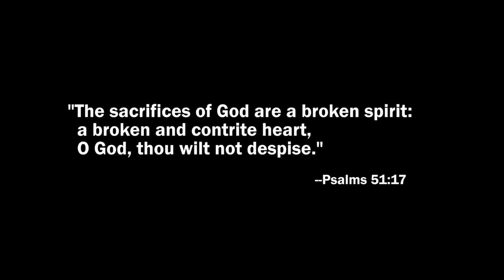An inmate almost commits suicide, but then finds life is worth living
Largely unreported in the news, an average of three inmates per month in California prisons and jails take their own lives. Your prayers can make all the difference to someone who feels they have nothing left to live for.

You are about to hear of a young inmate who attempts suicide and sustains a serious head injury in the process. Shortly thereafter, the man meets Christian Science Chaplain Chris and things begin to turn around for him. Learning about God can change how we think about ourselves. which brings about a healing too. In fact, this story may be one you will want to share with anyone who feels there may be no way out of darkness.

Your comments are always welcome. For those of you who have shared before, well, please share again!